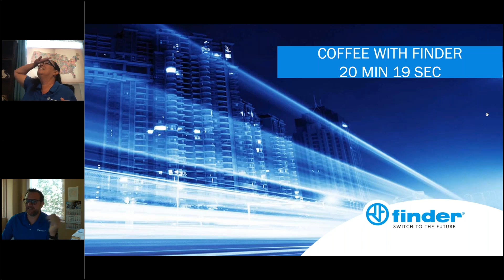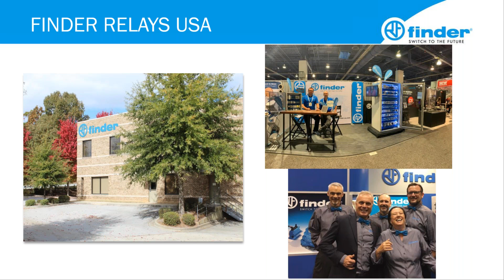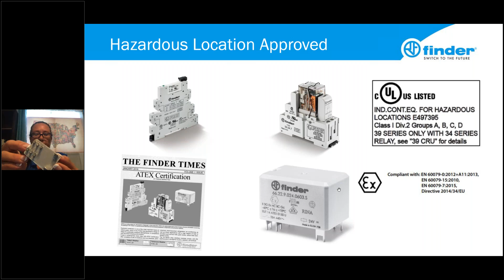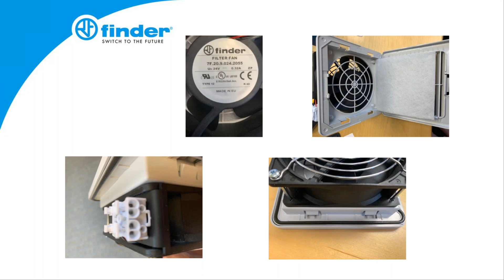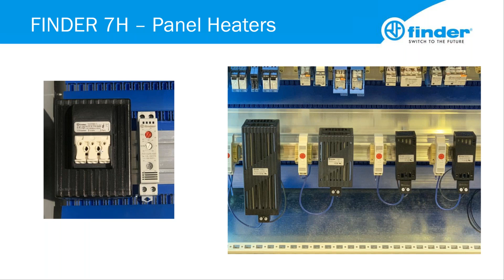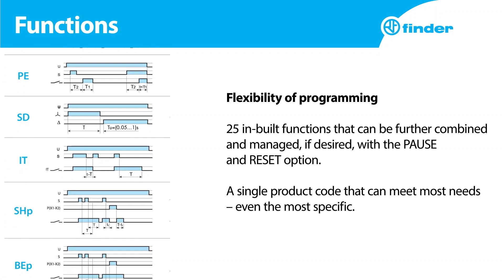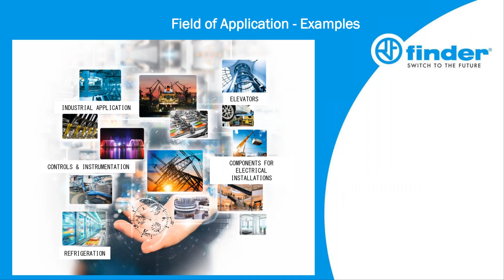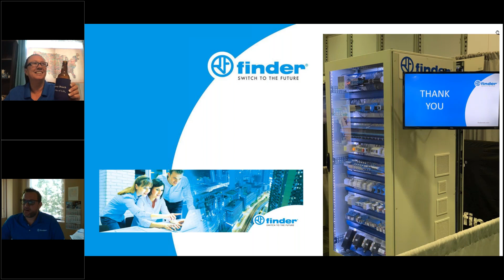20 minutes 19 seconds of Finder Fun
Finder Full Product Overview Webinar - Post PackExpo 2019.